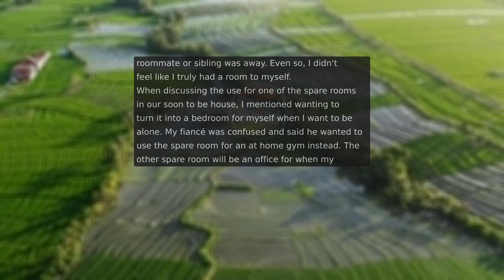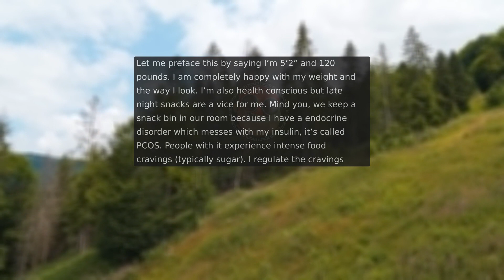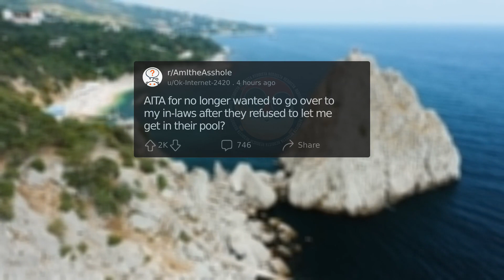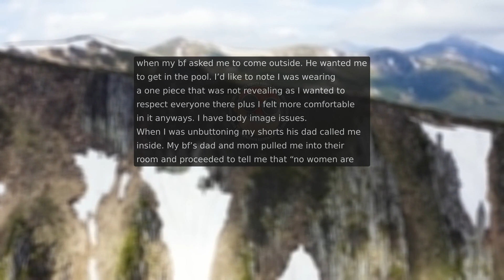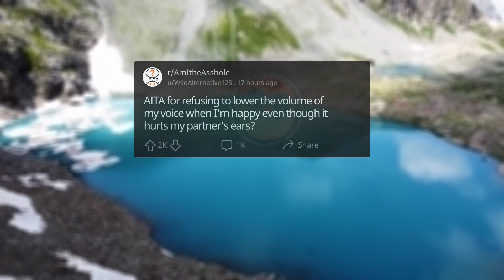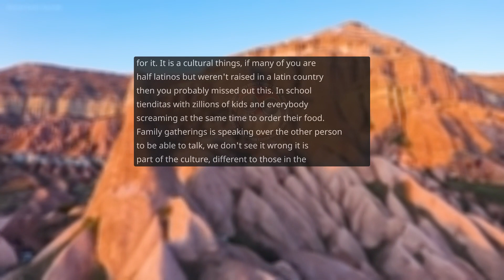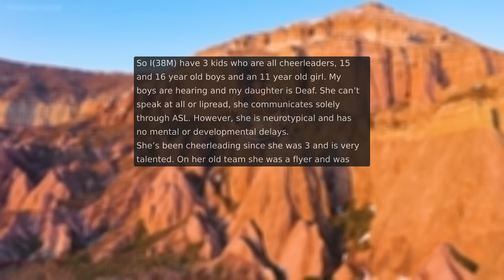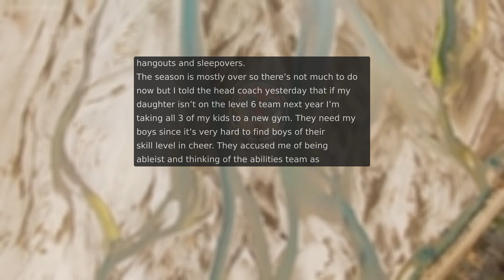AITA for wanting my own room? & more! AmItheAsshole #29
/r/AmItheAsshole